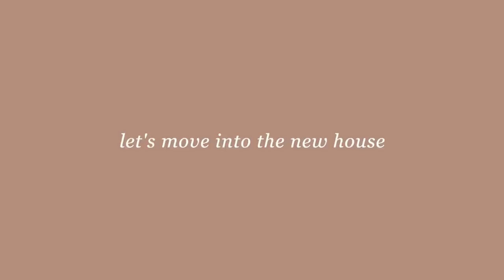MOVING DAY VLOG! 🏠 full house tour, unpacking, & first night in the new house | morgan yates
WELCOME TO THE MOVING VLOG! 📦 In this vlog, we're moving out of our old house, sharing a new house tour, & overall starting to unpack and settle in (plus starting to set up consultations w/ companies to do some house updates!). Thank you to Northstar for being our movers for the third time now! We are so excited for this new chapter as homeowners (and can already tell it's going to be expensive lol). More house decorating vlogs to come!

CAMERA GEAR:
My camera
Camera lens I use
Mic I use

TIME STAMPS:
0:00 Welcome back! It's moving day!
0:21 The movers are here & final packing
1:56 Saying goodbye to our old house
3:05 Memories montage from the last house :')
4:03 Officially in the new house as homeowners! Our first night settling in
6:14 First morning in the house & setting up an alarm system
7:20 House update chat, accidents w/ the alarm installation, learning to speak up
9:48 Getting quotes for blinds companies
11:28 Blinds decision update
12:48 Neighbors came by!
13:17 Backyard tour!
15:38 Full house tour & future design inspiration
21:04 Grilling in our new backyard